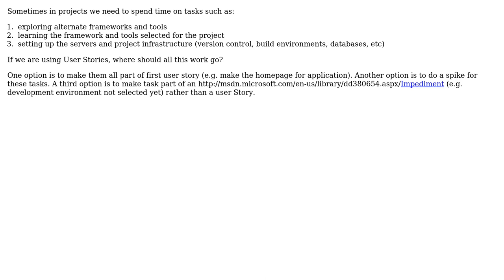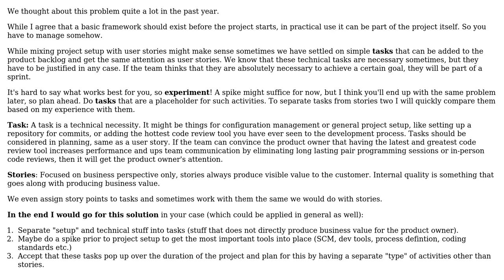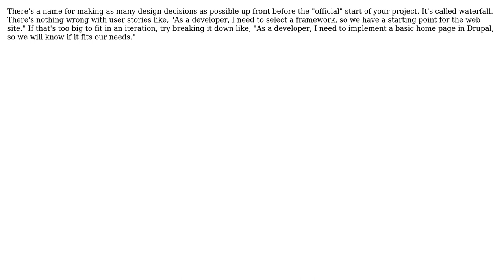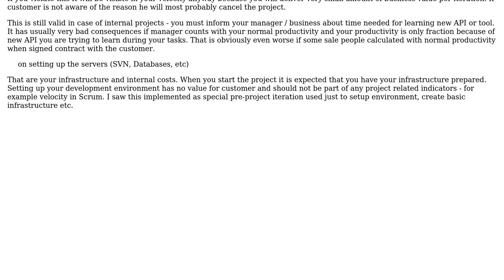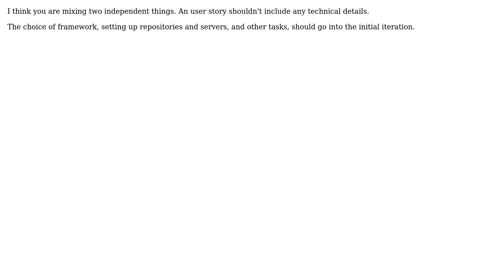In Scrum, should tasks such as development environment set-up and capability development be...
Software Engineering: In Scrum, should tasks such as development environment set-up and capability development be managed as subtasks within actual user stories?

With thanks & praise to God, and with thanks to the many people who have made this project possible! | Content (except music & images) licensed under CC BY-SA | Music | Images & others | With thanks to user Stuart Leyland-Cole user S.Lott user pdr user malte user Ladislav Mrnka user Karl Bielefeldt user Jalayn user Chris Chou user B? user Asim Ghaffar and the Stack Exchange Network Trademarks are property of their respective owners. You are responsible for your own actions.